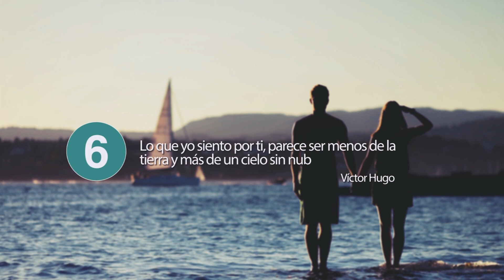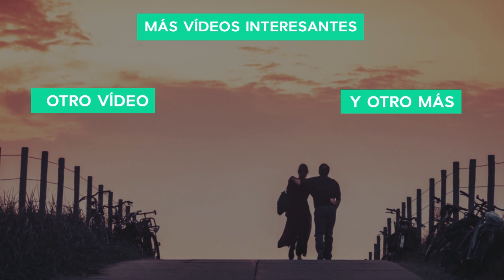20 Frases de amor para Ella 🙎🏻‍♀️ | Palabras a una mujer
El amor es tan bonito que cuando por fin se encuentra a ese ser especial no hay nada más hermoso que tener la libertad de expresarlo, vivirlo y sentirlo con la persona amada. Disfrutar cada segundo de amor es la mejor forma de aprovecharlo. Así que no pierdas nunca la ocasión de manifestar lo que sientes regalándole todos tus sentimientos a través de las mejores frases de amor para ella que en Frases de la Vida te traemos a continuación y expresando tu amor con incondicional.

Y es que el mejor momento para dedicarle un pensamiento lindo o una frase de amor a una mujer que se quiere mucho, es generalmente en San Valentín, en su cumpleaños, fiesta de aniversario o en menor medida cuando se está súper enamorado de esa chica que te ha robado un suspiro y decides no esperar a que llegue una fecha en particular, porque cuando realmente se ama, todos los días representan una fecha especial.

Sobre Frases de la Vida